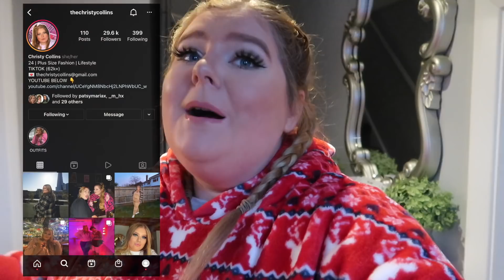WHAT A FAT GIRL EATS ON CHRISTMAS DAY!!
Hey dolls,

I normally do these videos over on my insta and tik Tok, let me know if you like the longer ones too!

What did you eat on Christmas Day drop me a comment and let me know!